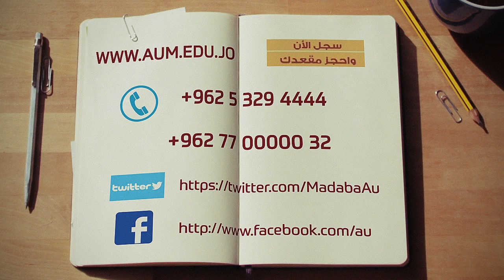American University of Madaba - AUM